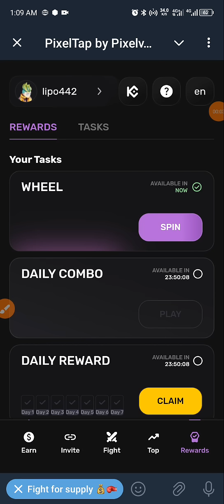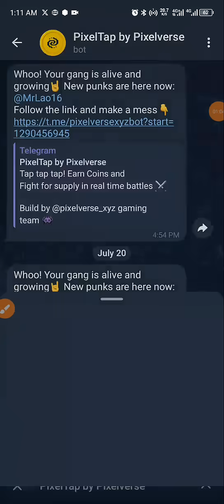PIXEL TAP BY PIXELVERSE DAILY COMBO CARDS 23 July 2024